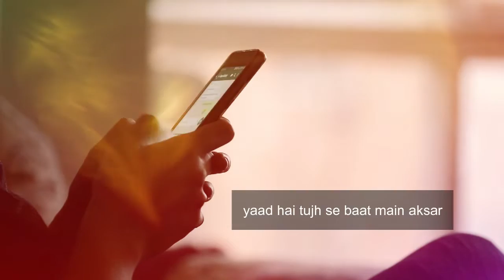Yaad Hai tujh se baat main Aksar sari raat guzar jati thi ? l yaadain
Yaad Hai tujh se baat main Aksar sari raat guzar jati thi